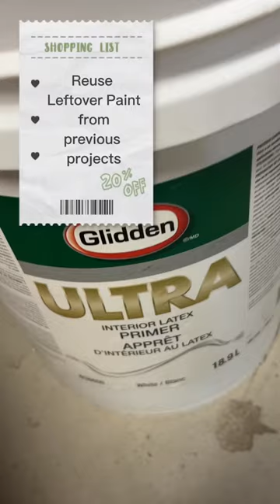Pop Up Camper Reno Ep.12 | SAVING TIPS $ on a budget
DIY Project first time remodel our dated pop up camper trailer on a budget.
See tips on savings $ money by reusing, repurposing, buying on sale and making your own!